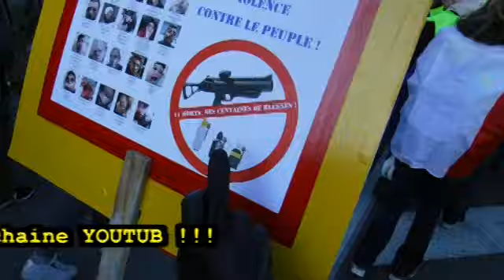Manif des G.J. à Valence le 19/01/2019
Participation monstre à Valence des Gilets jaunes le 19/01/2019. Merci à Christophe AMBROSINO de Los Angeles pour sa chanson des G.J. Tous solidaire, ne lâchons rien !